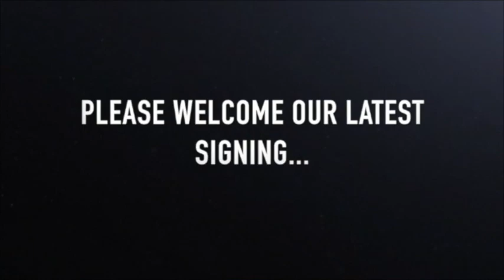Clan add Danish forward Bjerrum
The Clan are delighted to announce the signing of Danish forward Rasmus Bjerrum.